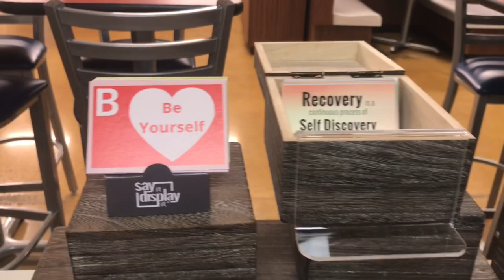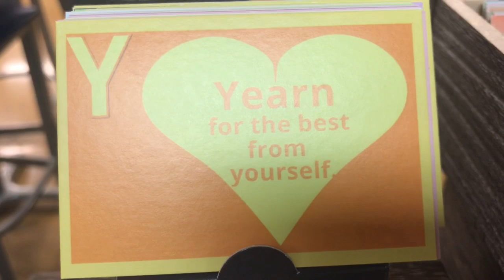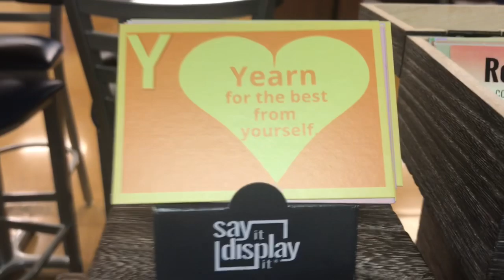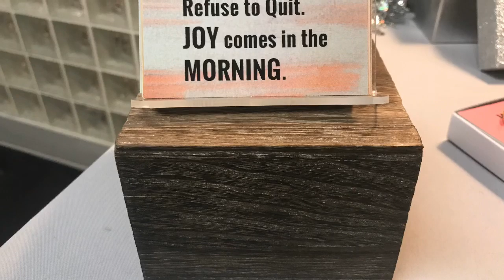Monday meaningful messages! Happy Thanksgiving time of year!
Serene and Simple Life with today's Monday meaningful messages from the Lone  Star state of Texas! daily inspiration to fuel your day..fuel your month from the Say It Display It line of themed collections.. Fabulous’make a difference’ gifts! Changing lives one saying at a time.. Blessings in your day and joy in your journey☀️💛😊

BRAND NEW! 😊☀️💛..

30 messages in a deck comes with a display stand.. many different themed collections to choose from